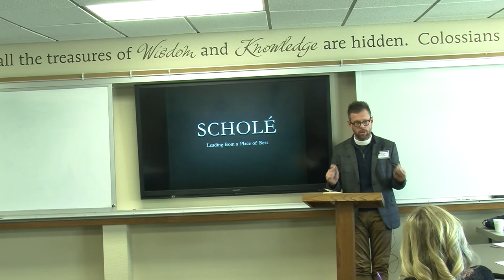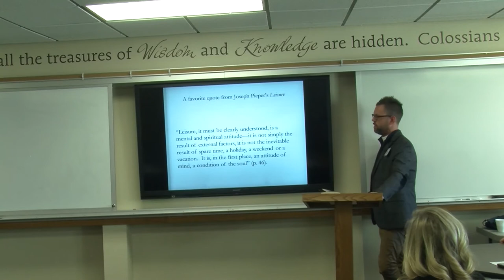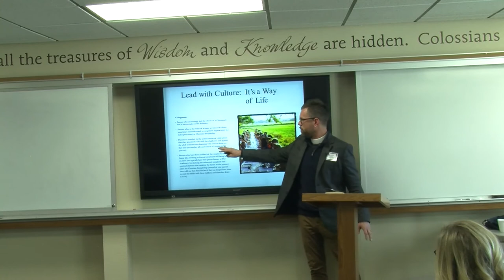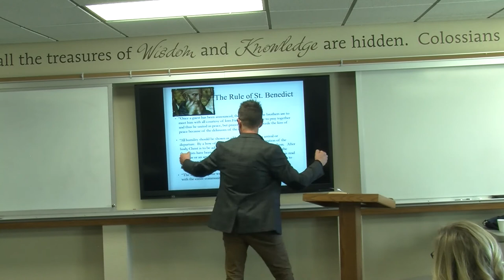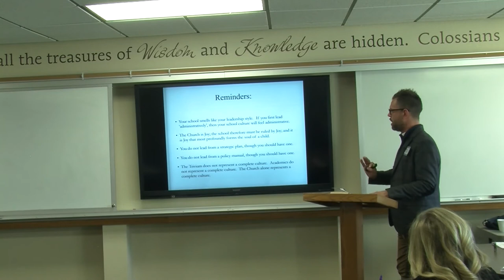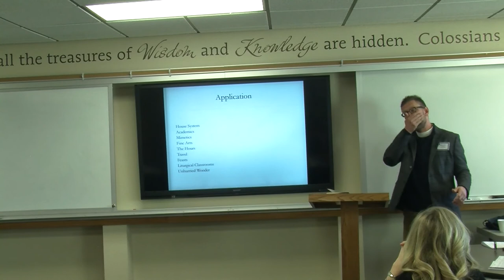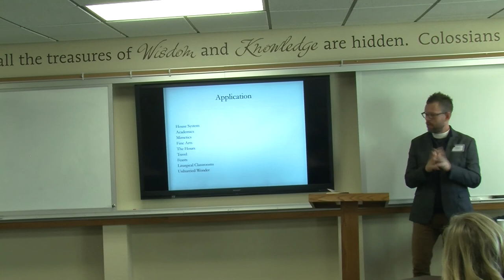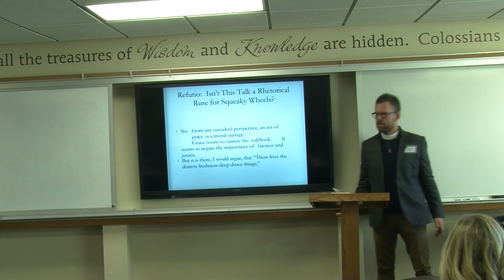Leading with Culture | Nathan Car | SofO Conference 2020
Classical and Christian schools flourish when they lead with culture, rather than leading with administration. Culture, informed by a doctrine of hospitality, impacts everything from fundraising to Parent/Teacher Conferences. This talk exists to once again place culture as preeminent in the life of a school.

Lecture by Nathan Carr at the School of the Ozarks Classical Christian Education Conference 2020.